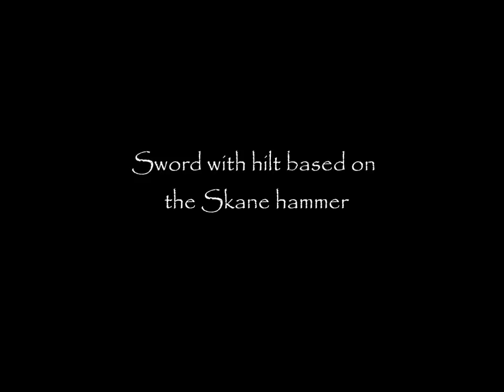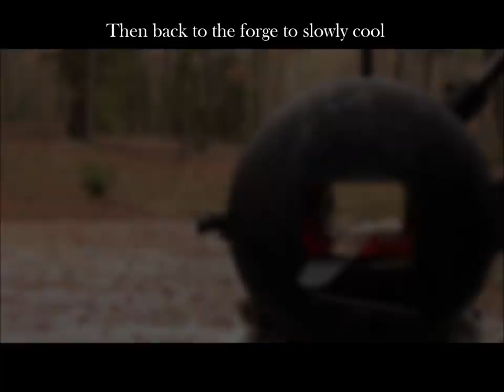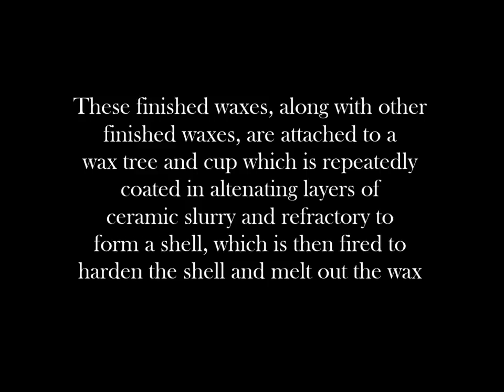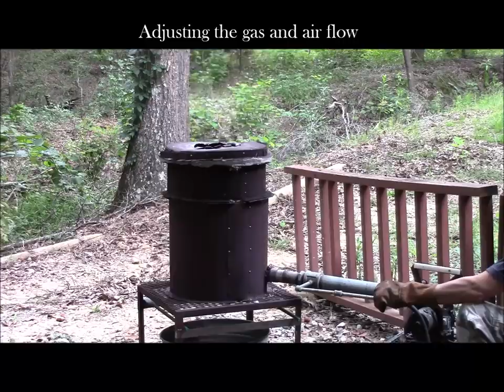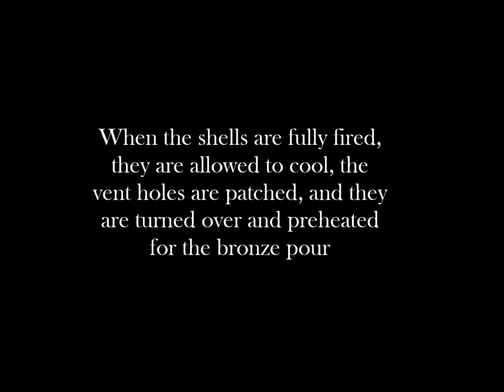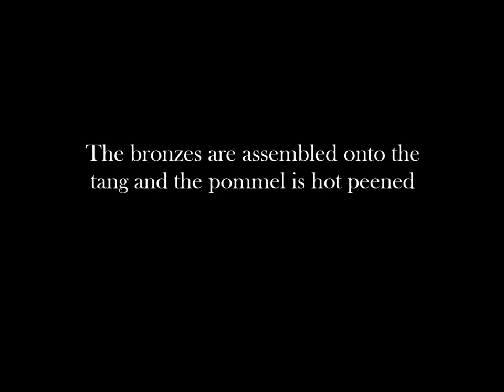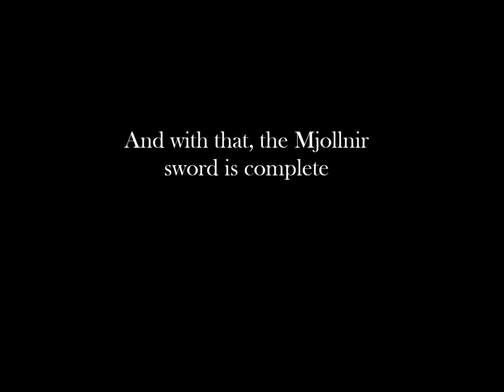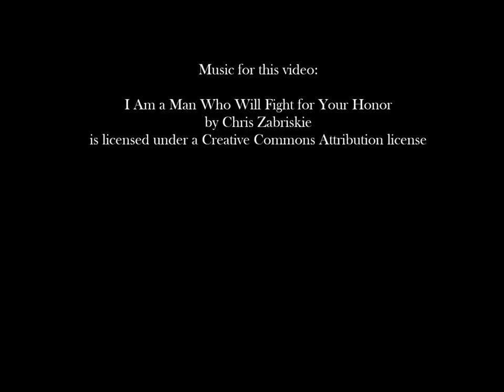Mjollnir sword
Custom forged sword with custom sculpted bronze fittings. The blade is hardened and tempered 80CrV2 steel. The fittings are sculptural quality silicon bronze. For more information about this or other custom swords, go to: